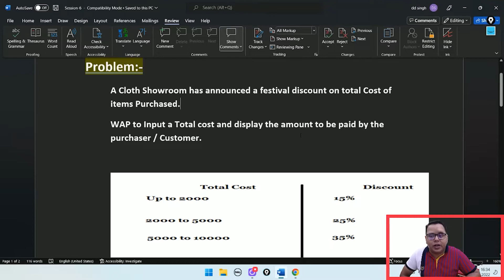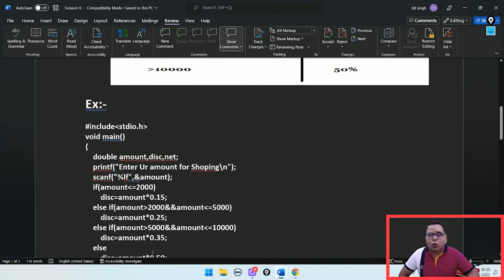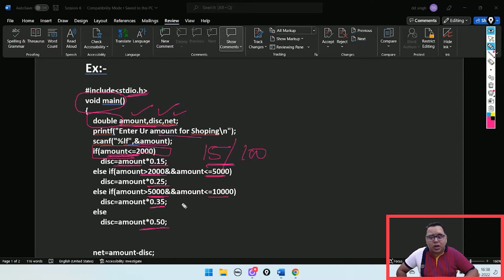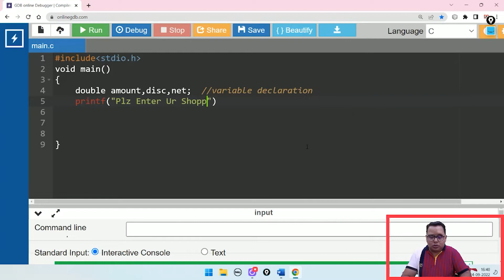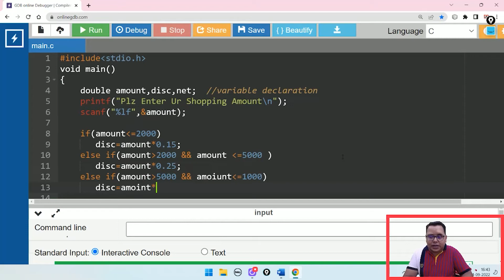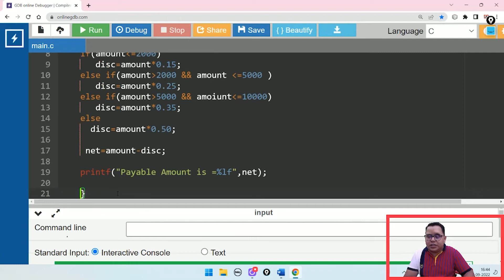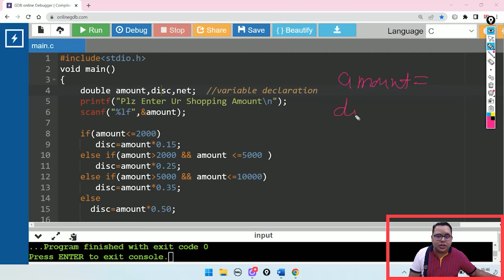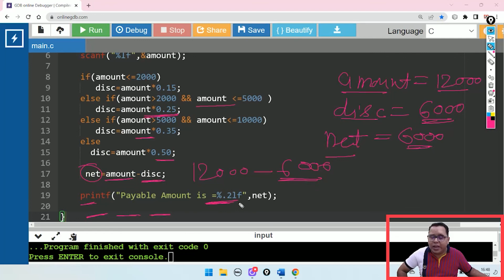If Else Statement In C Programming | Coding Masterclass || Session - 6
If you want to Enrich your career with a Front End Web Developer, then - A Global Online Training Platform

For Python Free Learning Videos & Source Codes

For Python Paid Learning Videos

Most Valued course- Python for beginners...

How to join offline coaching in Agra?

How do I start coding?
What coding means?
What are the 4 types of coding?
What are basic coding skills?
What are the 4 types of programming language?
What are the 5 languages of coding?
What are the 7 types of programming language?
What are the top 5 used programming languages?
What is C language?
Which type of language is C?
What is C language for beginners?
What is C language with example?
What is Java language used for?
What language is Java in?
What is Java language with example?
Is Java easy to learn?
What is Python used for?
Is Python better or Java?
What is the basic language of Python?
Is Python easy than Java?